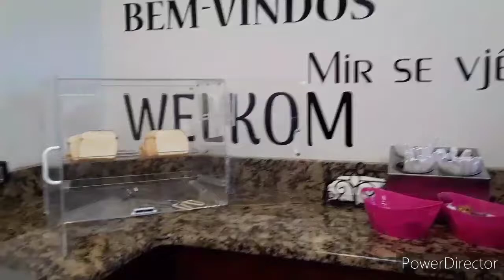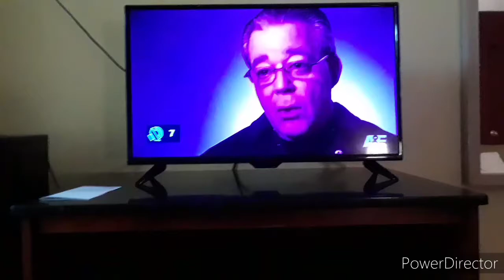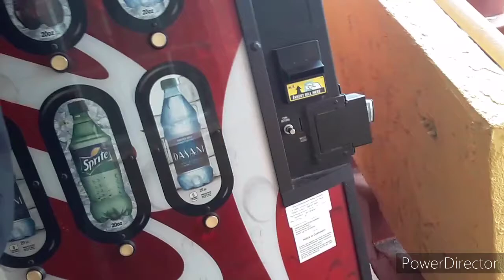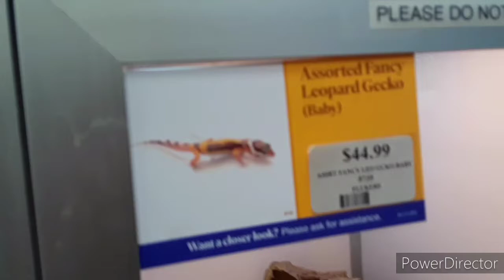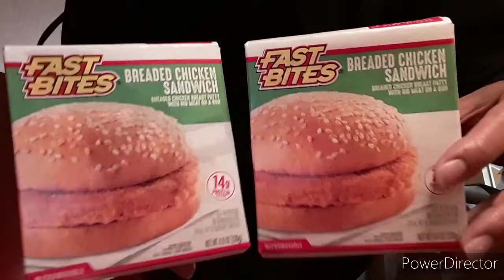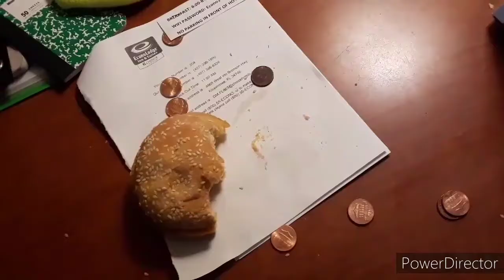VLOGGIN with Mike Trenche (#2) Staying At The Hotel Of Crying Babies And Quarter Thieves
Mike Trenche

🤡🌼💦 Hey Guys these are clips from the prank call show for full episodes and more Entertainment check the playlists!!
I'll be releasing around 30 clips from the episodes in the next 2 days!! lol
so yea feel free 2 enjoy them and write whatever yall want in the comments!!🎪🔥🔥🔥

-Wash your hands & Stay Protected!☢